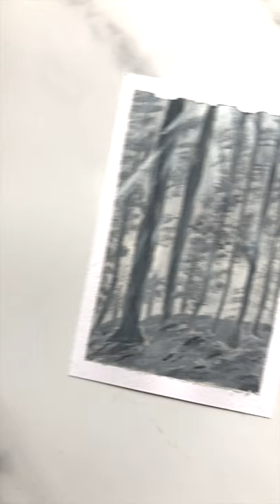🌫 How I drew Taylor Swift's Folklore album cover || Acrylic Painting || Paint with me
=== Intro ===
Celebrating the first year of Folkore🥰

=== Camera gear ===
- Apple iPhone8 shoot in 4K 30fps
- Nikon D3400 w/ AF-P DX NIKKOR 18-55mm f/3.5-5.6G VR (Black)

=== Music ===
Taylor Swift - cardigan | Piano Cover + Sheet Music